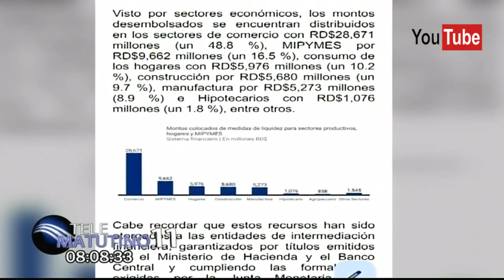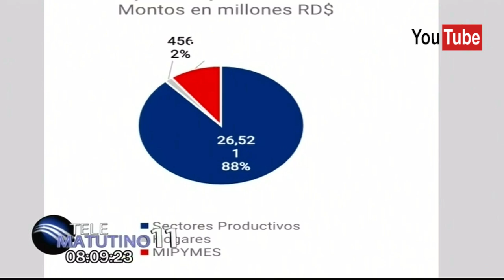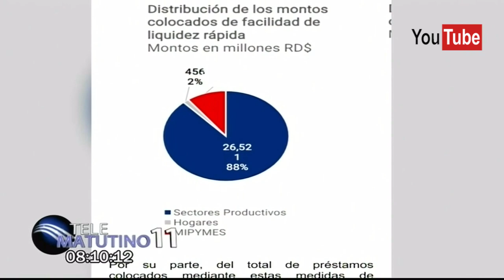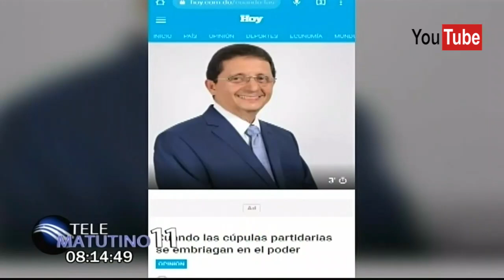12 años de Prisión al Ex presidente NDCN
Comentarios: Ramón Núñez Ramírez  | Jueves 20 de julio 2023
Lo Que No Escucharán En Otros Programas